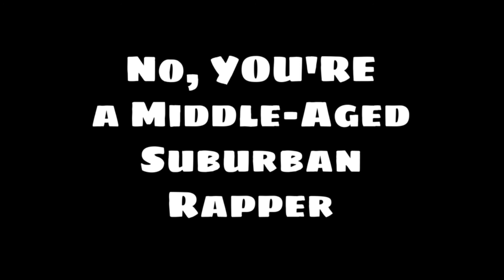Jimi Maze - Smokey Jazz Club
Download the EP plus a few more from 2020 lockdown.